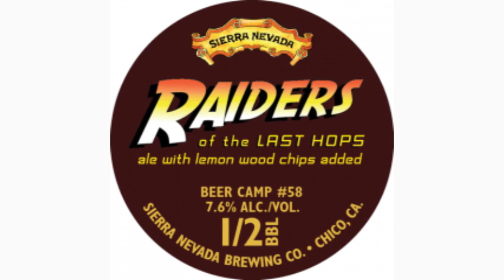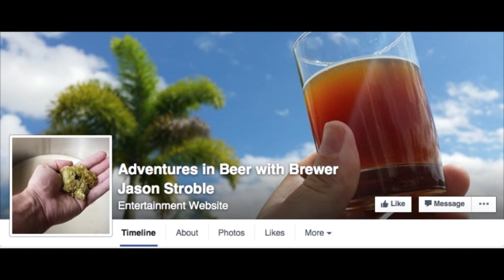Coasters 2016 Belgian Beer Fest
The guys are invited to Coasters Pub & Biergarten in Melbourne, Florida to talk about the biggest Belgian Beer event in the Southeast.  Joined by owner Dave and 2 other big time craft beer enthusiasts, everyone enjoys a homebrew, various Belgian beers, as well as a Cantillon Gueuze.

Twitters-
Mike- @thebarpodcast